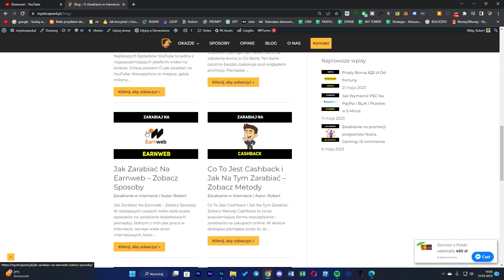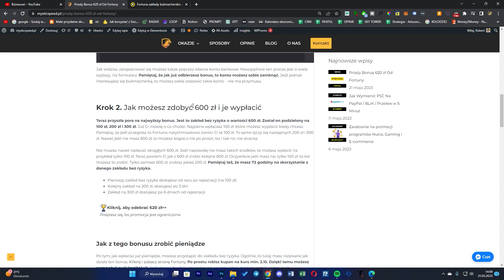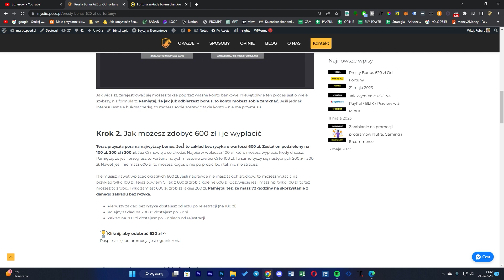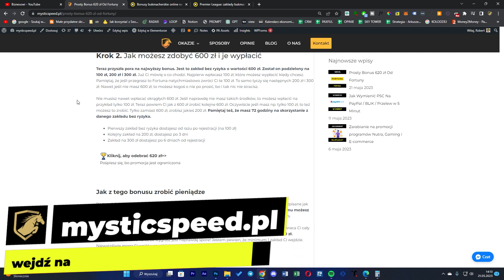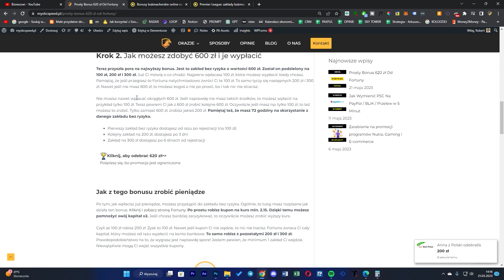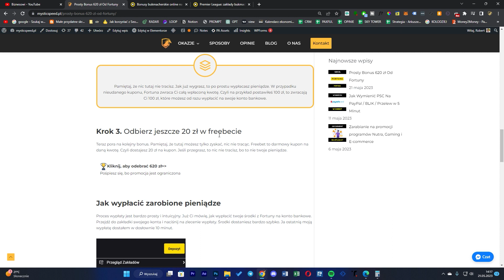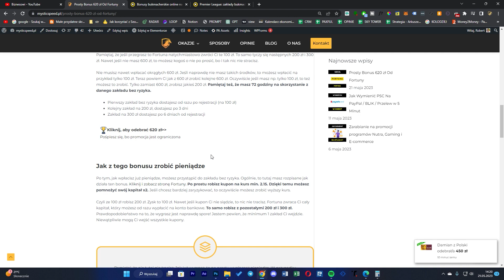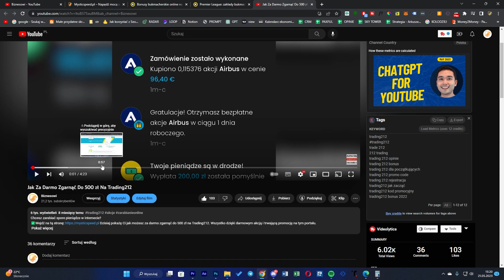Najprostsze 620 ZŁ Do Odebrania w Tym Roku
Dzisiaj pokażę Ci jedne z najprostszych 620 zł do odebrania w tym roku.

😎Zostaw suba, like i włącz powiadomienia, aby nie przegapić najnowszych filmów

Aby zrozumieć ten sposób oglądaj do końca.

🤑Masz pomysł na zarabianie, który mogę przedstawić (darmowe promo) lub chcesz pochwalić się swoimi wynikami? - napisz do mnie tu

W tym filmie powiem Ci jak odebrać darmowe pieniądze. Dzięki temu bonusowi nic nie tracisz, tylko możesz zyskać. Bonus jest niewątpliwie bardzo duży.

Cały, darmowy bonus polega na wykonaniu kilku prostych czynności. Wszystko opisuje właśnie w tym filmie. Jestem pewien, że odbierzesz te darmowe pieniądze.